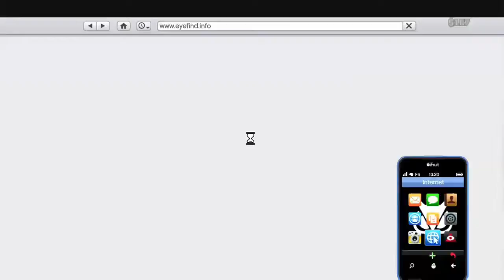gta funny bike fails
gta funny